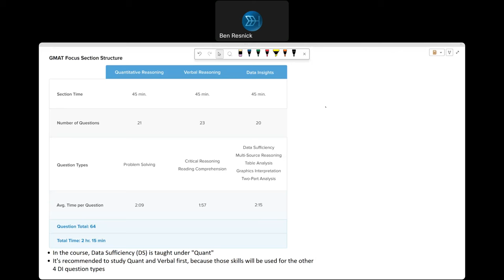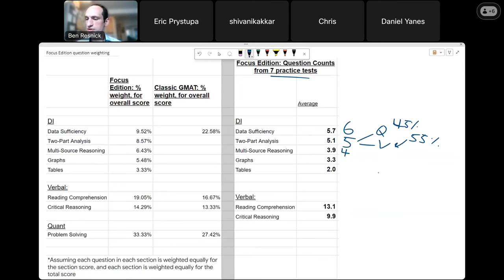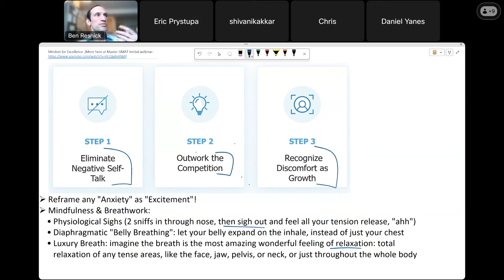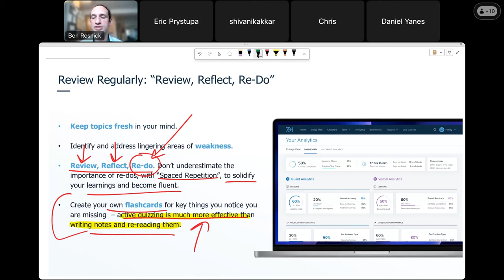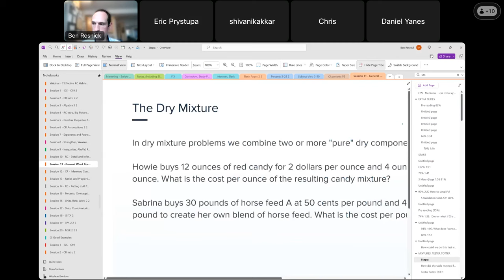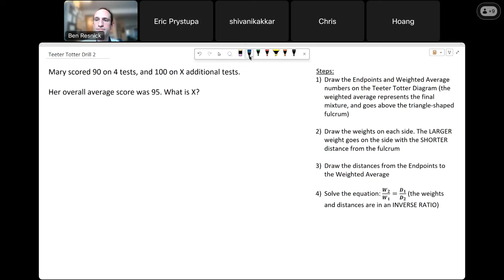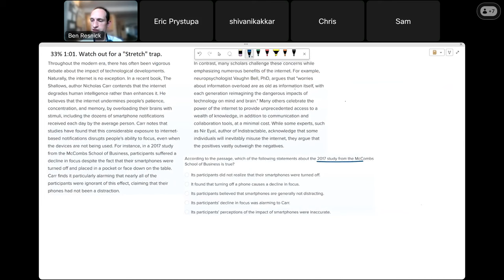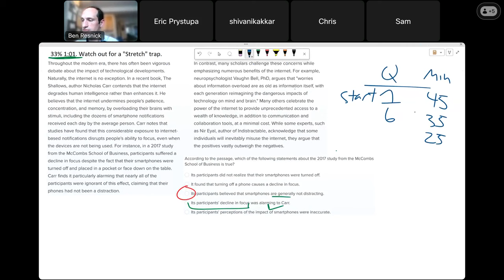📝 The Ultimate Study Plan for the GMAT Focus Edition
Studying for the GMAT Focus is a long and winding journey with many ups and downs, so it is absolutely essential to have a solid GMAT Focus study plan in place to keep you from getting lost along the way. The fact is, the more comprehensive, well-thought-out, and realistic your GMAT study plan is, the more likely you are to reach your score goal — and stay on deadline.

In this video, Target Test Prep Expert Ben Resnick gives you a crash course in how to make a GMAT Focus study plan. Ben has been teaching the GMAT for nearly a decade, logging thousands of hours coaching students from around the world to achieve breakthrough score improvements. Having earned a 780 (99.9%) on his own GMAT, he knows exactly what it takes to succeed on test day.

This FREE GMAT Focus LiveTeach class will show you the essential habits and tactics to increase your GMAT Focus score dramatically. You'll have the opportunity to put these skills into action immediately on practice questions and ask any questions you have.